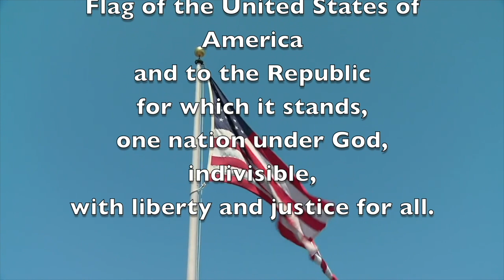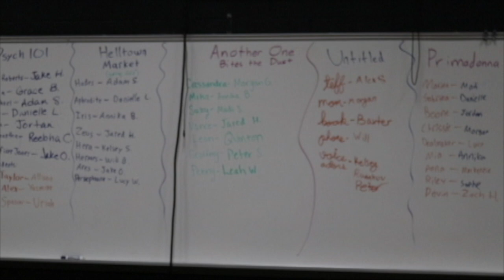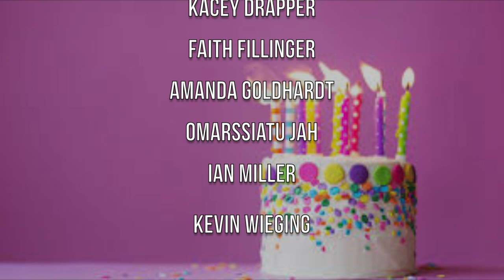'Tangy Today: 12/17/18